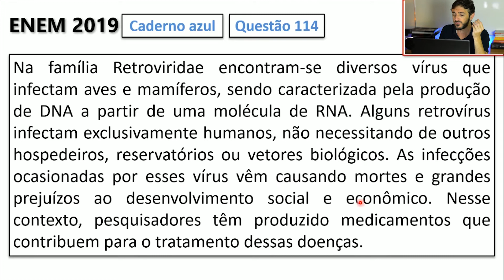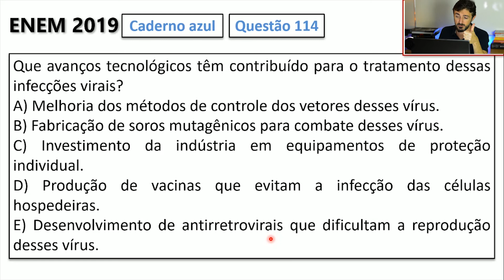Resolução do ENEM 2019 - Biologia - Questão 114 (CADERNO AZUL)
*Você, que se prepara para o ENEM e outros vestibulares, merece toda a ajuda pelo seu esforço. Você está querendo mais para a sua vida! Minha forma de ajudar é te apresentar as resoluções das questões do ENEM para que você aprenda, revise e esclareça suas dúvidas. Será uma sequência com as resoluções de todas as questões de biologia, da prova de Ciências da Natureza em primeira aplicação do ENEM, a partir de 2009.
Eu sei que você pode muito mais!
**Me siga no Instagram que têm dicas quase todo dia! @marcioleobio

114- Na família Retroviridae encontram-se diversos vírus que infectam aves e mamíferos, sendo caracterizada pela produção de DNA a partir de uma molécula de RNA. Alguns retrovírus infectam exclusivamente humanos, não necessitando de outros hospedeiros, reservatórios ou vetores biológicos. As infecções ocasionadas por esses vírus vêm causando mortes e grandes prejuízos ao desenvolvimento social e econômico. Nesse contexto, pesquisadores têm produzido medicamentos que contribuem para o tratamento dessas doenças.